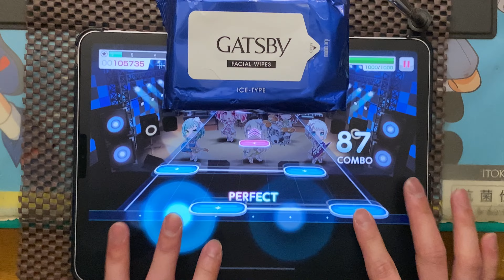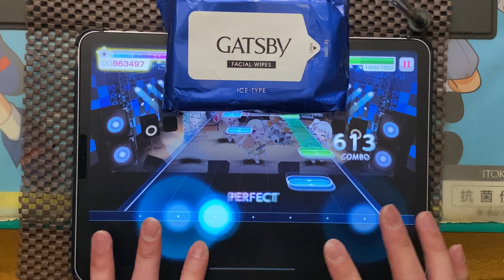バンドリ！ガールズバンドパーティ SENSENFUKOKU ALL PERFECT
何箇所も打音酷いところがある